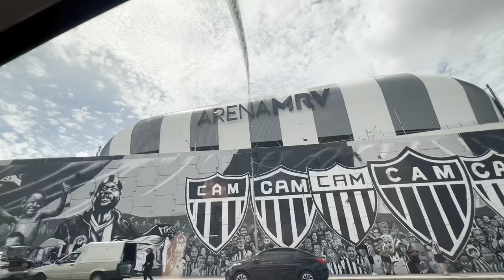ATLÉTICO-MG 2 x 2 CRUZEIRO - CABULOSO BUSCOU UM EMPATE HERÓICO NA ARENA MRV, MAS A MASSA DEU UM SHOW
Atlético-MG abre 2 a 0, mas Cruzeiro busca empate na primeira final do Campeonato Mineiro
Fuchs e Hulk colocam Galo na frente; Jemerson, contra, e Dinenno deixam tudo igual. Raposa joga pelo empate no segundo jogo para ficar com o título.

Na Arena MRV, Atlético-MG e Cruzeiro empataram em 2 a 2, no primeiro confronto da decisão estadual. Bruno Fuchs, em grande jogada pela esquerda, abriu o placar. Hulk ampliou ainda no primeiro tempo. Na etapa final, o Cruzeiro descontou com Jermerson, marcando contra. Nos minutos finais, Dinenno deixou tudo igual no placar. Com o resultado, o Cruzeiro joga por novo empate para ficar com o título estadual.

Atlético-MG 2 x 2 Cruzeiro